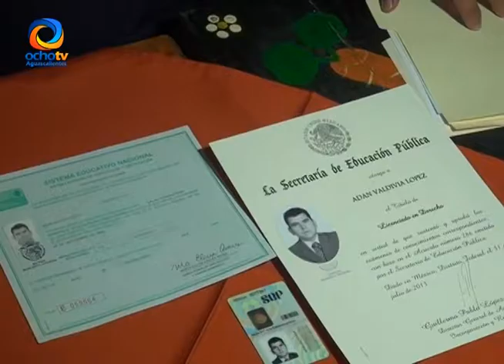NO HAY JUICIO EN CONTRA DE ADÁN VALDIVIA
El Congreso del Estado no piensa en tramitar juicio político en contra de Adán Valdivia.